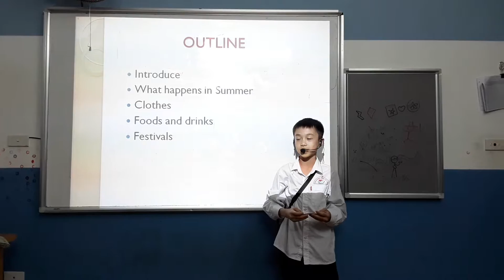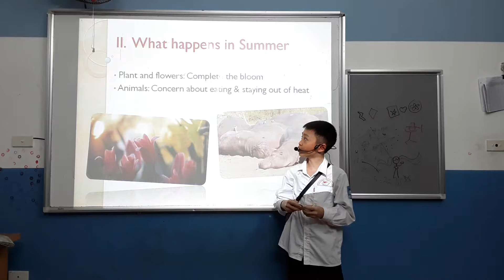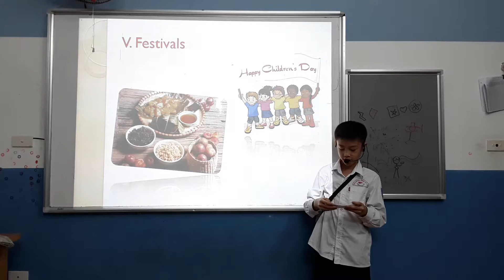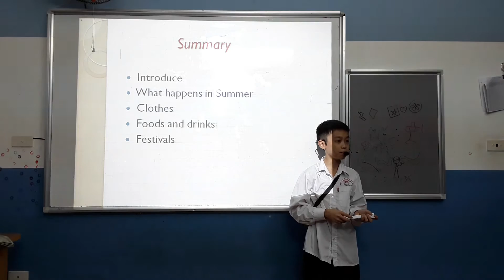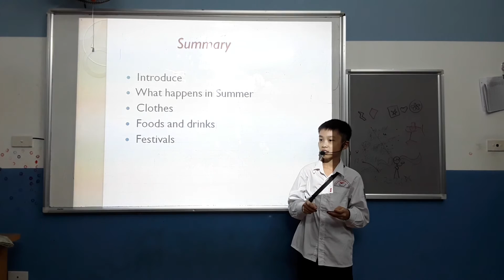CEC | ES6D | Presentation in March 2017 | Đăng Minh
ES6D, Presentation 1